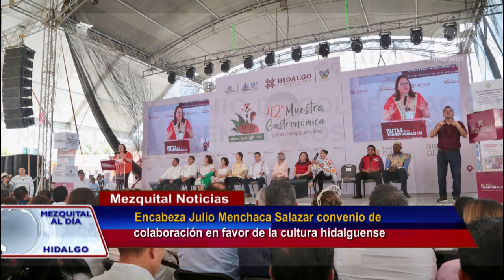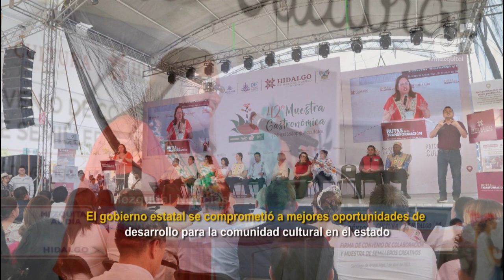Encabeza Julio Menchaca Salazar convenio de colaboración en favor de la cultura hidalguense